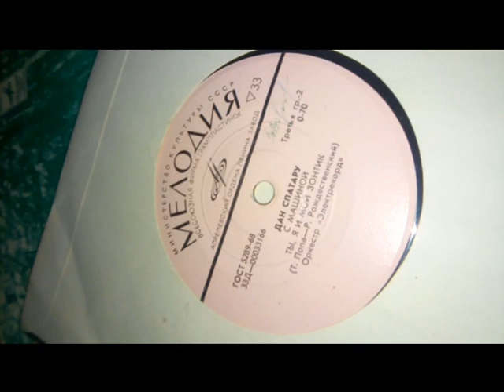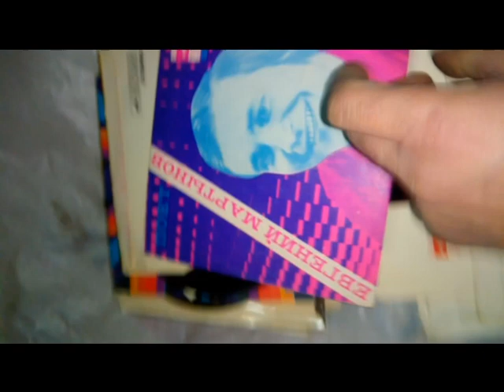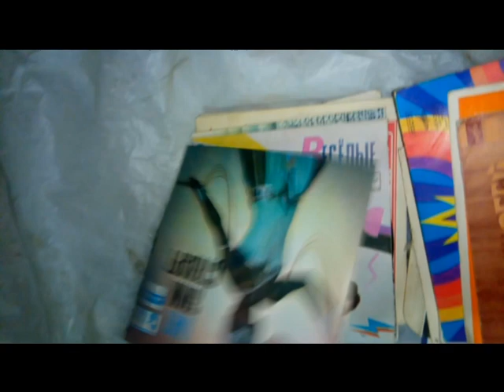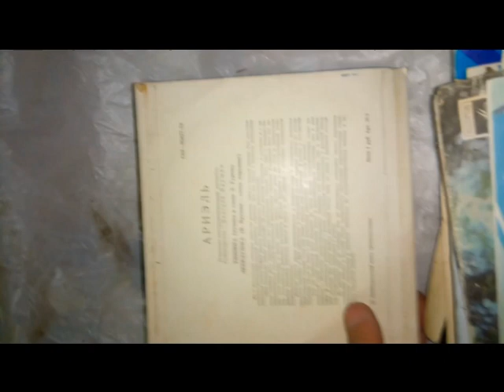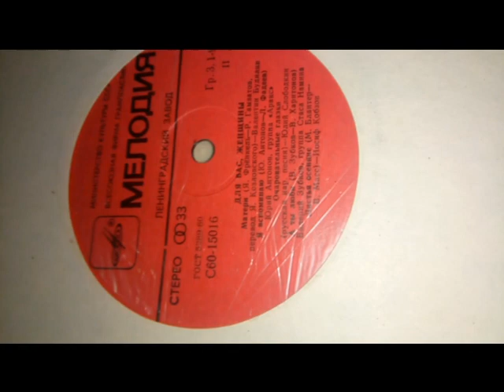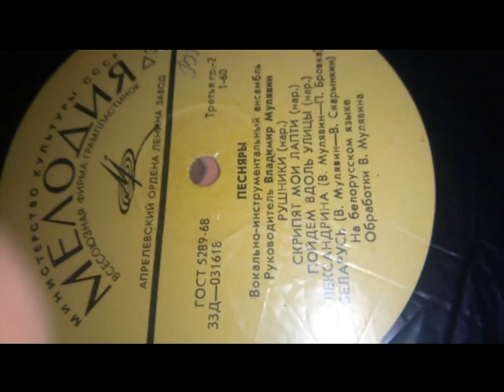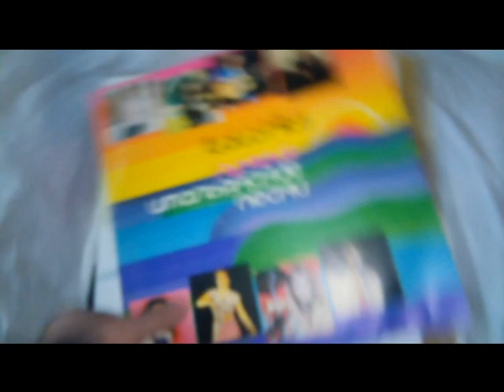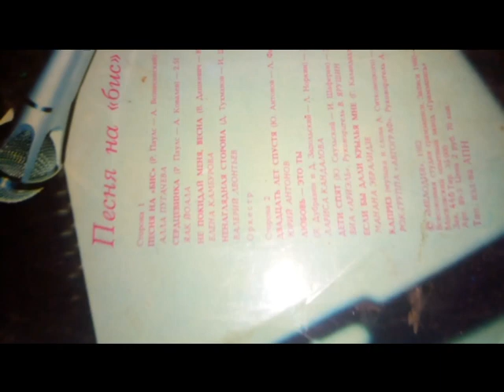Пластинки...ставшие ненужными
А когда-то гонялись за ними.